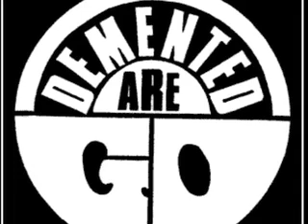Pervy in the park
Demented